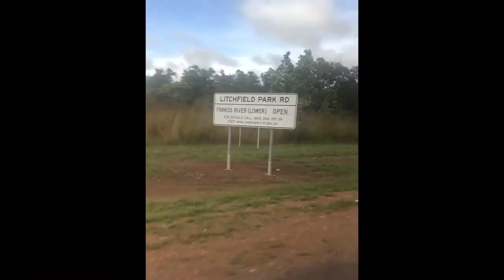NT Fishing Trip 2021 with Darwin Barra Fishing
Fishing Trip to Shady Camp Northern Territory March 2021, fishing with Bryan from Darwin Barra Fishing.